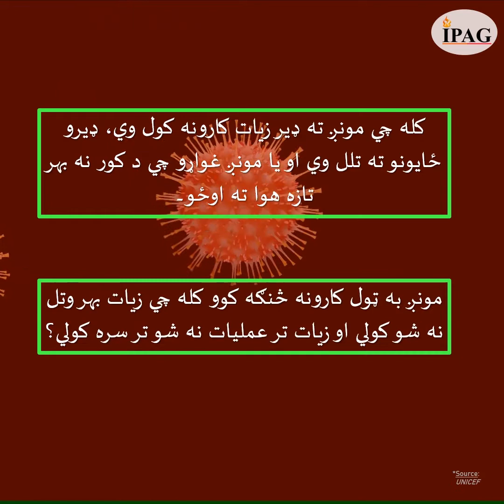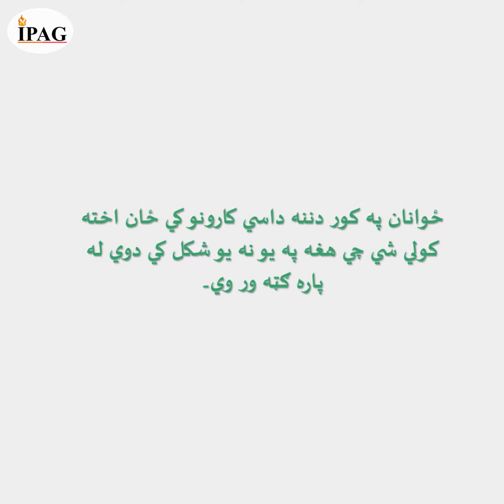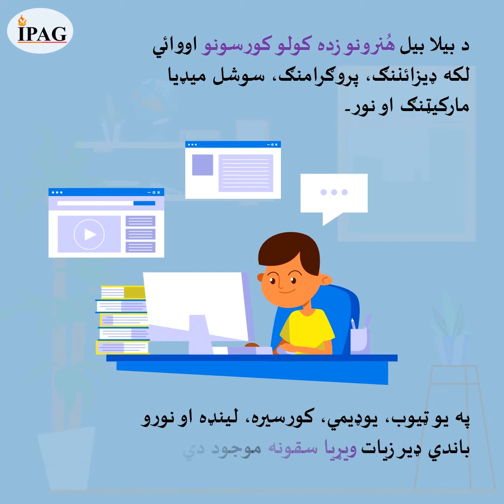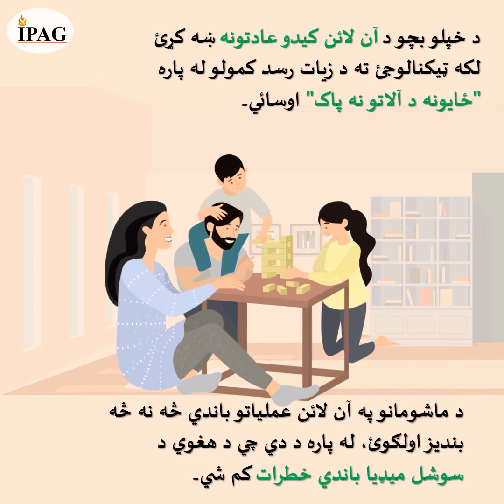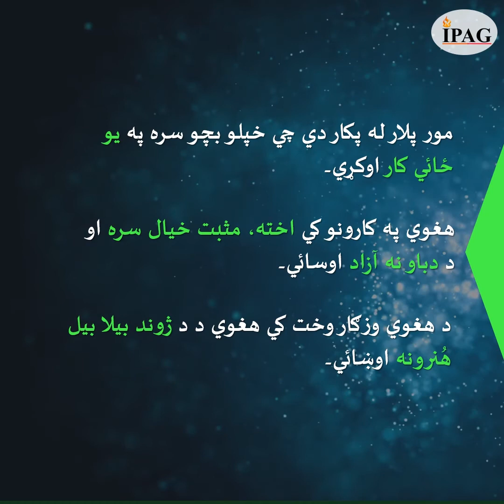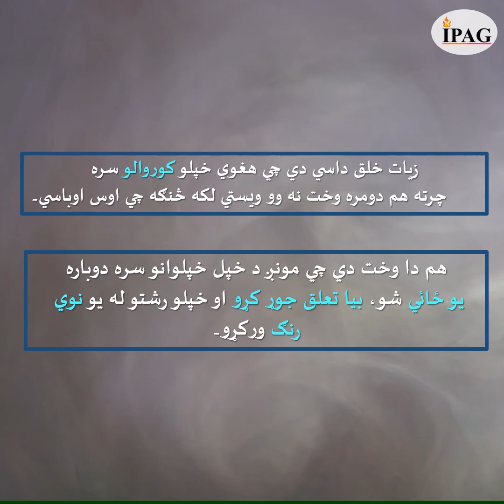په لاک ډاون کي څنګه خپل کارونه کولي شو: د ماشومانو، طالبعلمانو، او مور پلار له پاره مشوري (Pashto)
په سويلي ايشيا کي زيات تر تعليمي اداري د لاک ډاون له کبله بندي دي د کومي له کبله چي طالبعلمانو ته د هغوي د کور نه تعليم حاصلولو سره سره سيوائي وزګار وخت هم ملاو شوي دي۔

دلته مونږ ستاسو سره يو څو هغه خبري شريکوو چي څنګه طالبعلمان دغه وزګار وخت په يو ښه کار کي مصرف کولي شي، او څه رنګي مور پلار په دي کي د هغوي امداد کولي شي۔